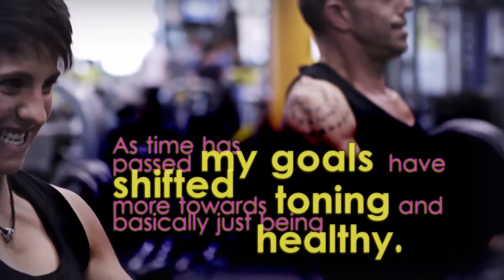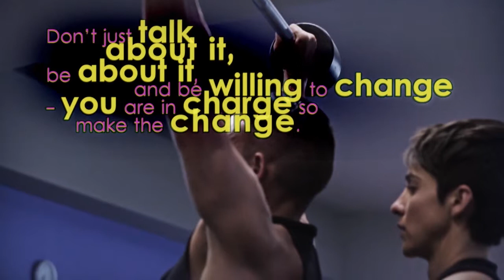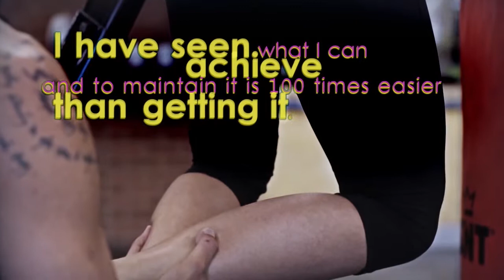DBF_Motivation _ONE